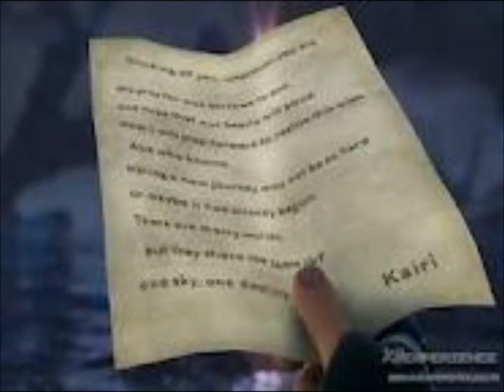Kingdom Hearts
Professor Green and Emeli Sande, Read All About It. Kingdom Hearts